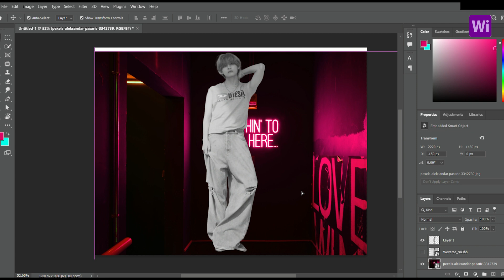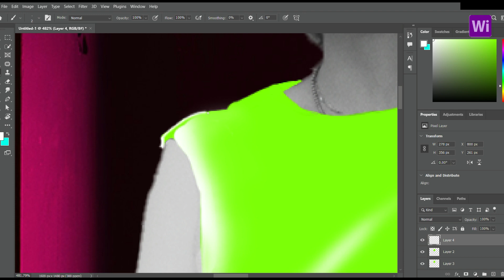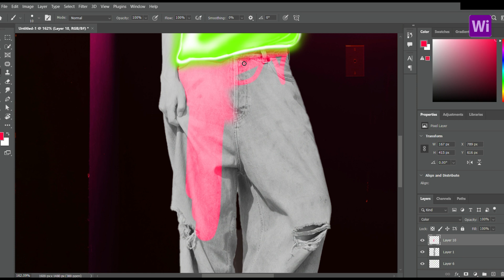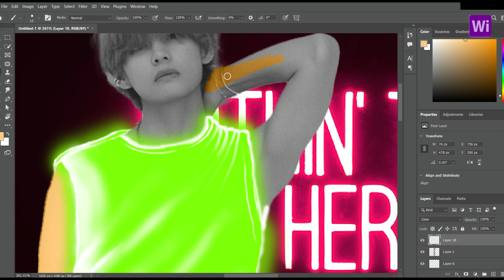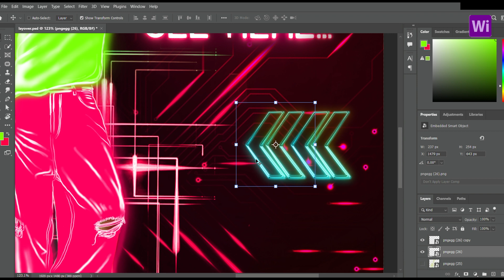B T S V Taehyung in Layover Concept Photo in Fluorescent Neon / BTS V Edit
B T S V Taehyung in Layover Concept Photo in  Fluorescent Neon in photoshop
Neon Edit
BTS edit for all BTS ARMYs and K pop fans and art lovers , Graphic Designers
BTS Taehyung Moments
V 'Slow Dancing' Official MV Related Photo editing Photoshop